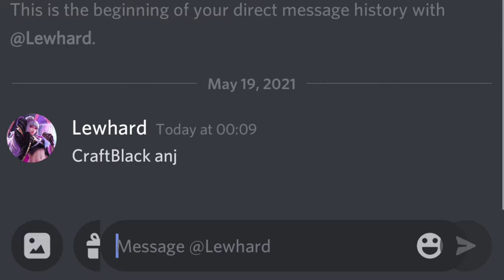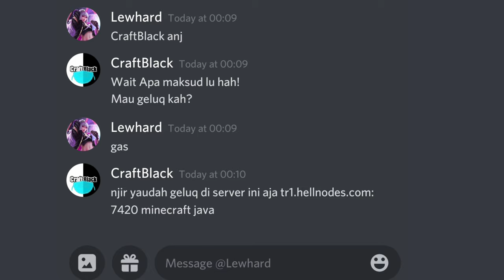Toxic Auto Geluq!!!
I
• Like 1k? 🤔
I [Impossible!]
I
• FAQ📜:
I
1. Anda: Bang kok tiba² bikin animasi gelup
I sama @Lewhard ? kenapa bang!
I
* Me: Sebab @Lewhard toxic di komunitas
I Dia bilang "@CraftBlack  anj" jadi auto
I geluq 🗿 di  minecraft v: (Santuy di Dunia
I nyata kita masih  baik kok) dan sebenarnya
I lumayan jadiin konten animasi 🗿👍
I
I
2. Anda: Berapa lama kamu bikin Animasi?
I
* Me: 3 Hari atau 1 Minggu lupa ::v
I
3. Kok Animasinya Pendek bang :/
I
* Me: Memang sebab target gw animasi Pendek
I kalo animasi panjang bisa minggu² :/
I
4. Anda: Sejak kapan kamu mulai bikin Animasi?
I
I
5. Anda: Kamu typo geluq ya? seharusnya gelud
I
* Me: Bukan gw jokes judulnya faham² lah
I
• Plisss Hargai Yaa Karya SESEORANG 🥺😠
I "SOALNYA BIKIN VIDEO NGGAK GAMPANG!"
I
• Subs Ch Ke Dua "KrapBlek" Sebab Gw Takut
I Ch Pertama CraftBlack Di Hack!🥺 [GK Paksa
I Subs Kok🤗]
I
• Media Social 🤭:
I Instagram: @CraftBlackk
I
• Nama Minecraft Gw 🙂:
I MC JAVA: CraftBlackk
I MCPE: CraftBlackk
I
• Gmail Business:
I
I
• Jangan Lupa Juga Nonton Video Lain 🗿:
I
• Edited 😎:
I Avee Player
I Background Eraser
I PicSay Pro
I Kinemaster
I Filmora 9
I Mine Imator
I
• Hastag 🤓
I
I
• Version HD + Shader:
I Coming Soon
I
I
• Thanks Udah Baca Deskripsi Sampe Habis 😁
I